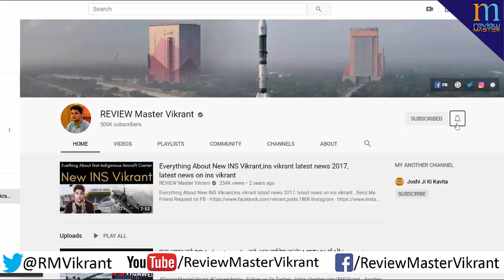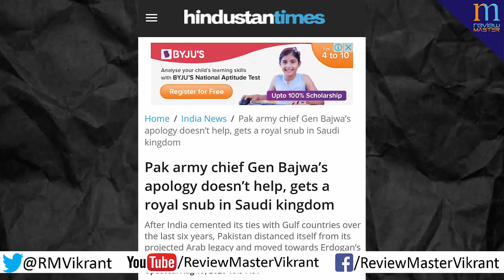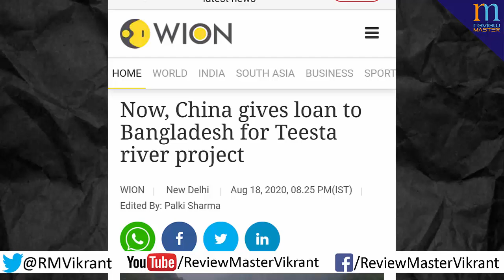MICA and R77 trial through Su 30 MKI,U$ deploying B-2 in ¡ndia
Send Me Friend Request on FB -